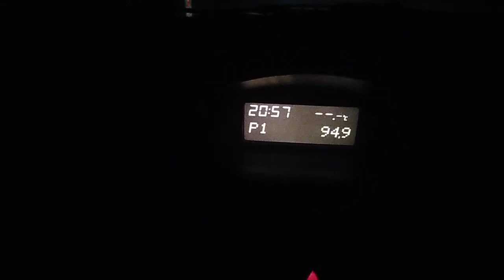Beechmont Yowie Bigfoot Sightings Reports Research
Just doing some research in Witheren where a Yowie Bigfoot was last seen crossing  Beechmont Rd November 2018. Last seen heading West towards Upper Coomera Rd. So tonight just rolling down the Hill from Beechmont to Witheren down to Sharp Park.

Hey Guys, If you have seen a Yowie or Bigfoot, I would really like to hear from you. Or maybe a friend has told you a story of there experience With a Yowie or Bigfoot.

Also guys, this might not sound very nice, but if you, have had any animals or pets mysteriously go missing i would also like to hear from you.

Cheers Guys Yowie Chaser.

Please Contact Yowie Chaser or information will be kept anonymous.

1. You Can Message Me Here.
2. Facebook Page Yowie Chaser
3. Youtube Channel Yowie Chaser

Any information is good.

My new Yowie Chaser Forum...